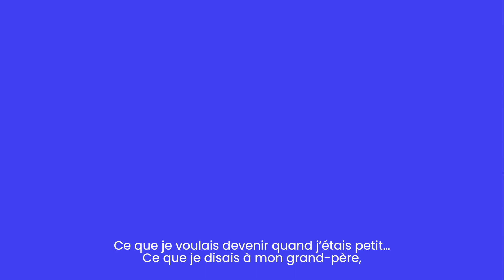Rencontre avec Pépé, saxophoniste et ingénieur du bonheur du groupe Deluxe. Rdv Dimanche 28 Mai 18h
Mentions : @deluxemoustache
Réalisation et montage : @muitobomproduction3881